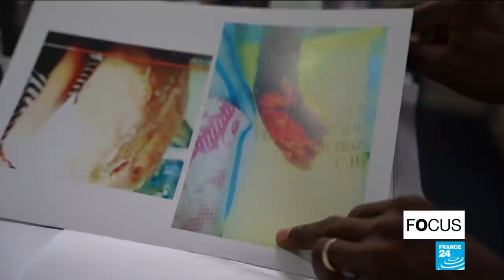Congo-Brazzaville : à l'approche de l’élection présidentielle, l'inquiétude des habitants du Pool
Le Congo-Brazzaville se prépare à voter dimanche 21 mars. Les électeurs devront choisir entre le président sortant, Denis Sassou-Nguesso, et six autres candidats. À quelques jours de cette échéance, nos reporters se sont rendus dans le Pool, au sud du pays. Lors de la précédente élection présidentielle, en 2016, cette région avait été marquée par de graves violences opposant une milice, les Ninjas, aux forces armées du président Denis Sassou-Nguesso, dont la réélection avait été contestée. Depuis, un accord de cessez-le-feu a été signé en décembre 2017, et le Pool se reconstruit, mais les blessures restent vives.